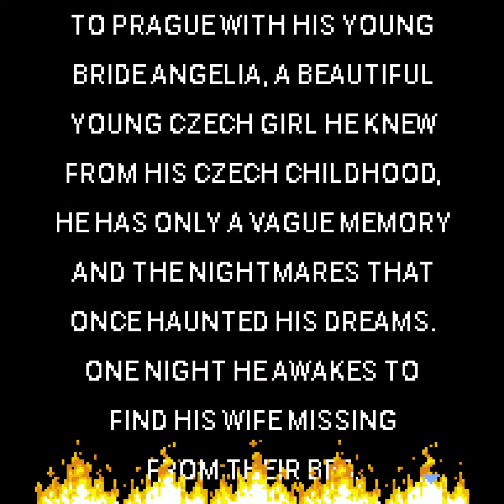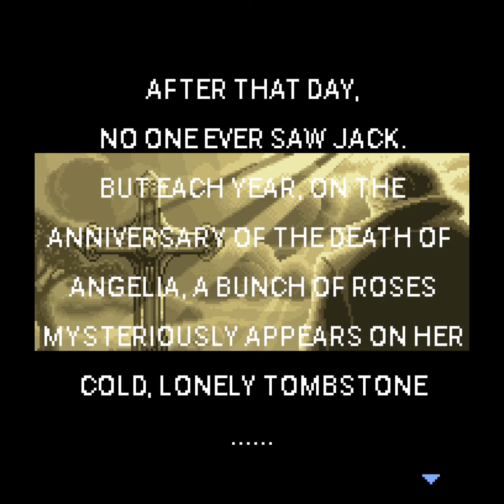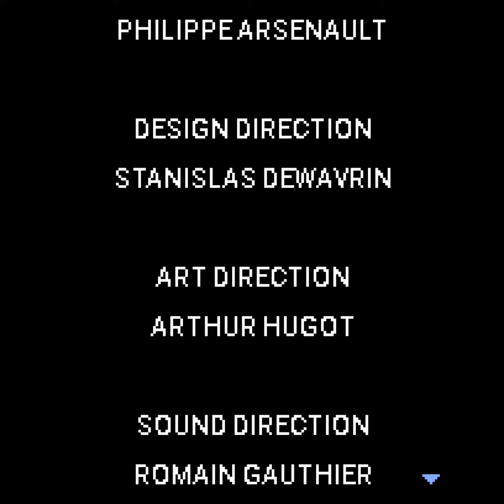Nightmare Creatures (Java ME Game) - Walkthrough (No Commentary)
Nightmare Creatures, J2ME Loader, 240x320